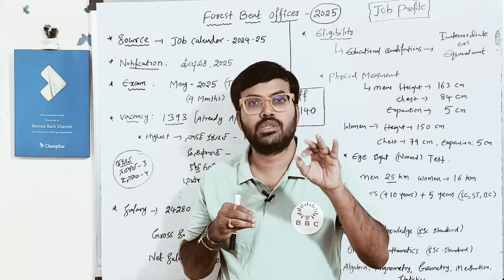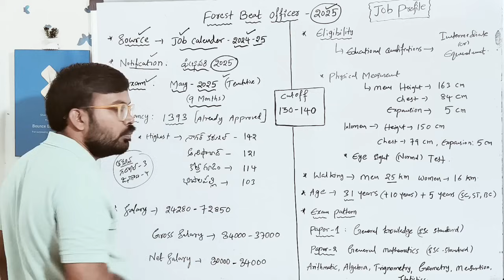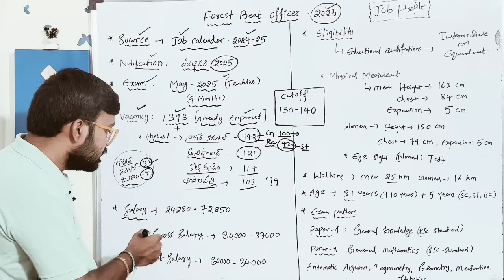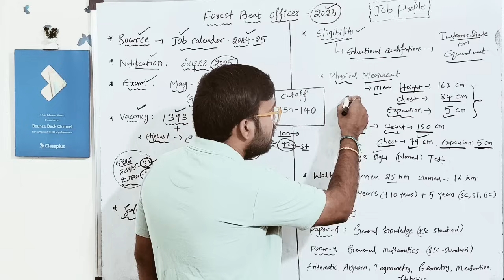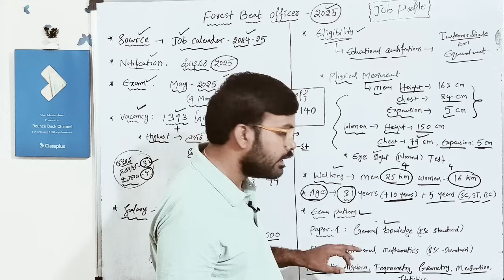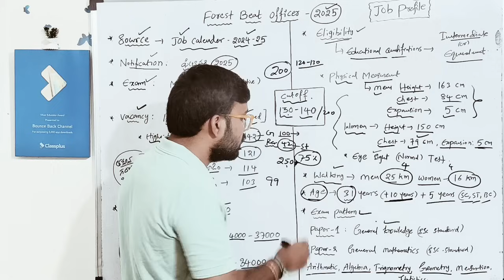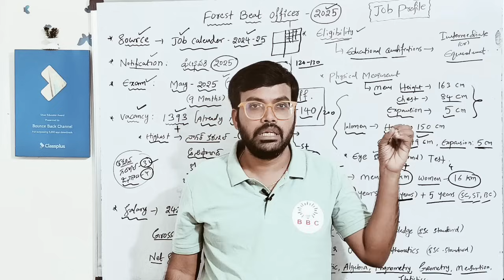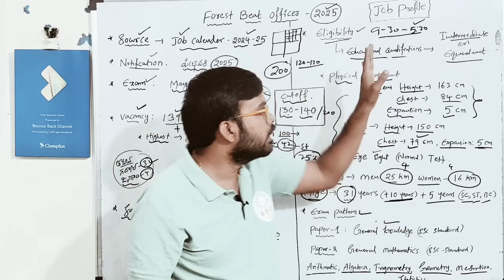TGPSC||ఫారెస్ట్ బీట్ ఆఫీసర్||FBO Notification 2025||పూర్తి వివరాలు